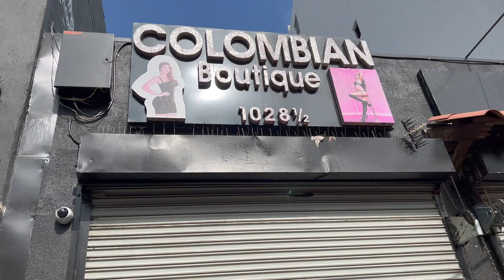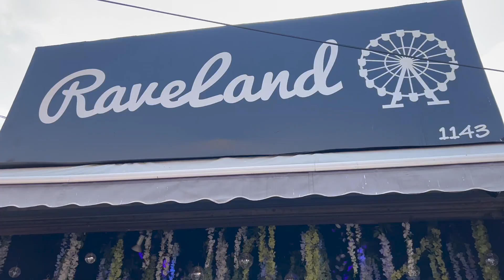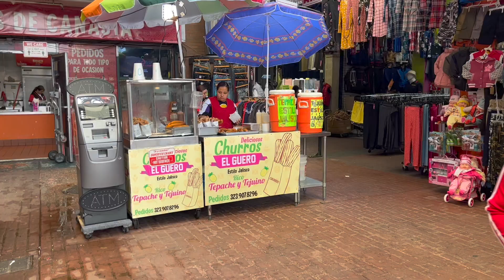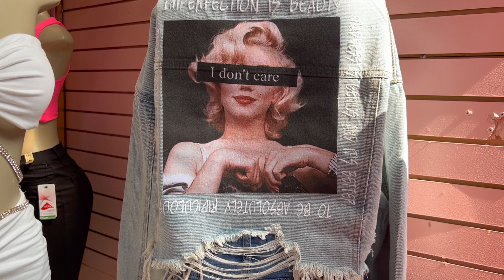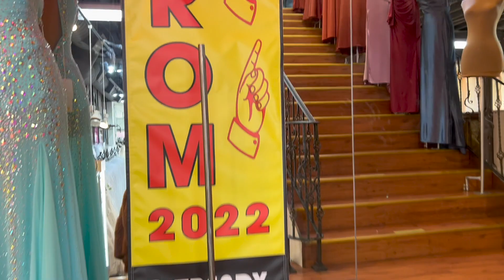la fashion district wholesale + she finally said yes to the dress... prom 2022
🔐 Thank you for supporting our channel Mi Amors. We love you all so much!